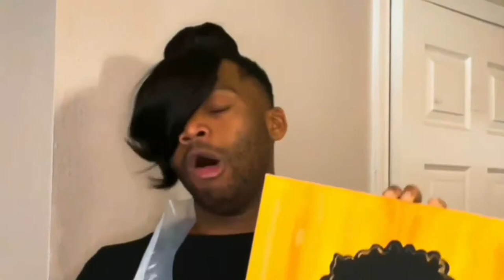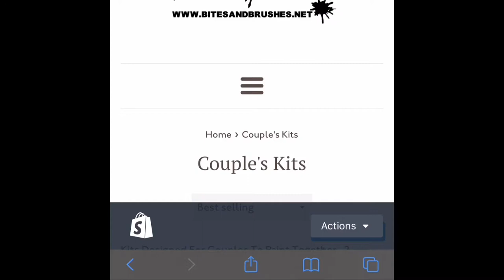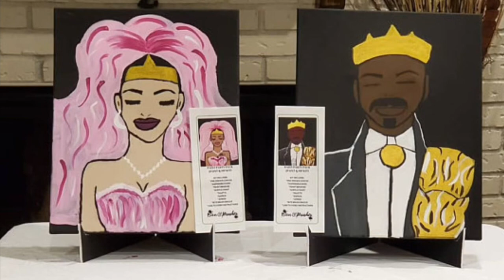Bun's Paint Porty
As Featured On @NotKarltonBanks On Instagram..